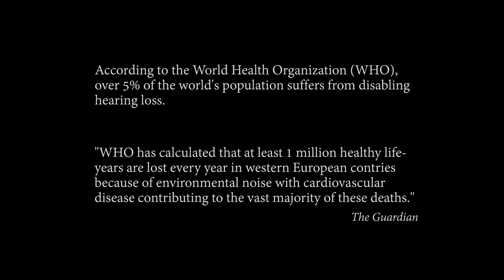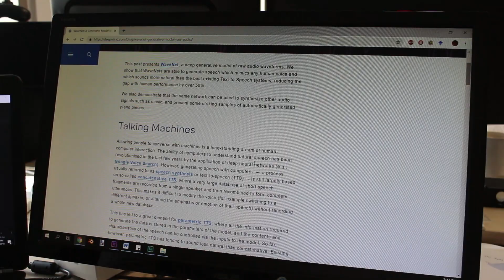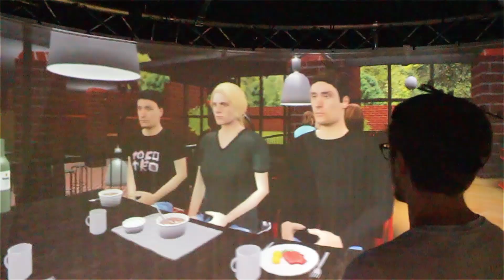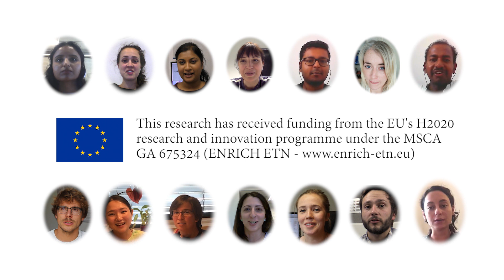ENRICH ETN - H2020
ENRICH is a European Training Network (ETN) funded from EU’s H2020 research and innovation programme under the MSCA GA 675324 that focuses on quantifying listening effort and developing new enrichment algorithms.